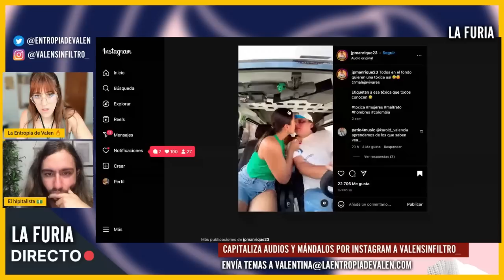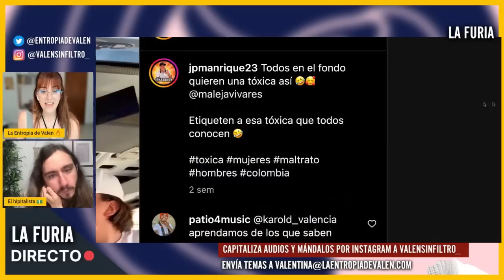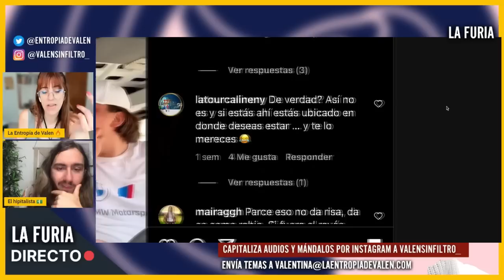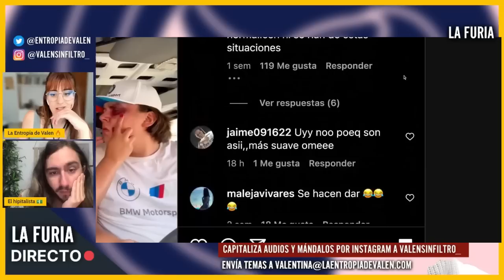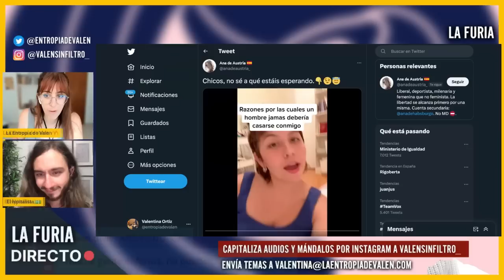El "humor" HEMBRISTA: M4LTRATO hacia hombres como CHISTE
Hoy vemos un tiktok de "humor" hembrista que un seguidor me hizo llegar, titulado por la cuenta que lo subió como "todos en el fondo quieren una tóxica así".

❤ CRIPTOS:
BITCOIN: bc1qa3w7a9qxwjshr2pav5j7hrpxum33skxf4fcl6a
ETHEREUM: 0x7602D2bEFc71F62A785Dbce751C0343701a29118
LITECOIN: LedwQR8Nh8zXrg1aq7R9iX9J9sxmAMNoHw
TETHER: 0x7602D2bEFc71F62A785Dbce751C0343701a29118

► MI EQUIPO:
Micros de corbata para smartphones